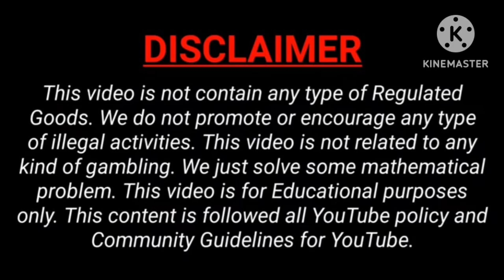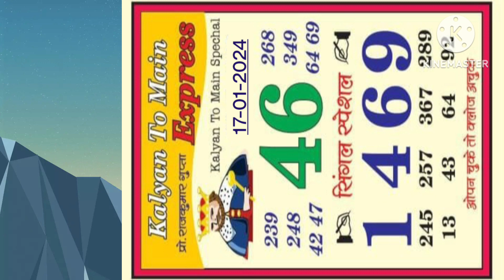KALYAN TO MAIN EXPRESS